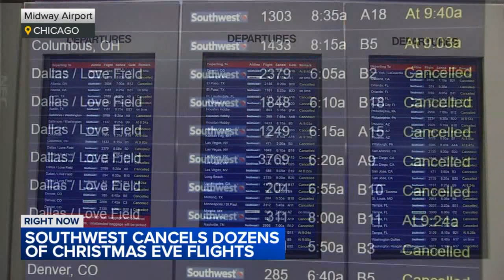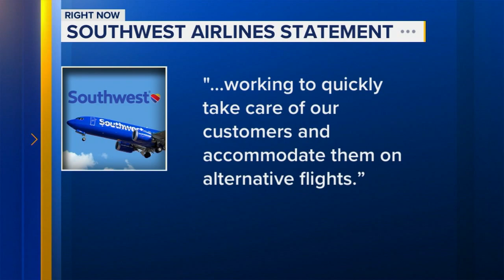Dozens of flights canceled, delayed due to fog at Midway Airport amid Christmas Eve travel rush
The FAA issued a ground stop at Midway Airport Sunday morning due to low visibility from dense fog.